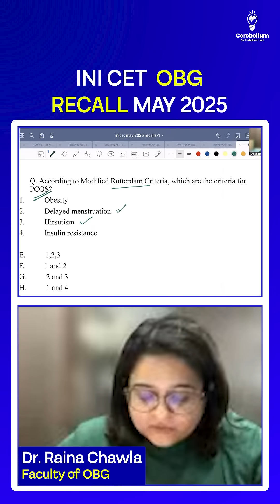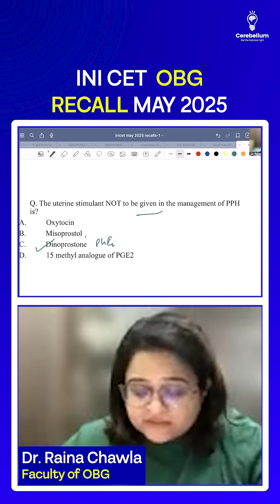OBG Exam Recall | INICET May 2025 | Dr. Raina Chawla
In this recall session, Dr. Raina Chawla discusses the exact recall-based MCQs from the recent INI CET May 2025 exam — explained in a clear and conceptual manner.

From the latest MTP Act updates and Rotterdam criteria for PCOS to clinical MCQs on granulosa cell tumors and Turner syndrome, this session focuses on real questions with real clinical relevance.

Cerebellum Academy
An Institute For The Students by The Teachers